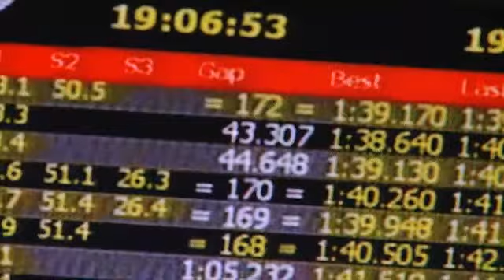24H Damian après son 3ème relais